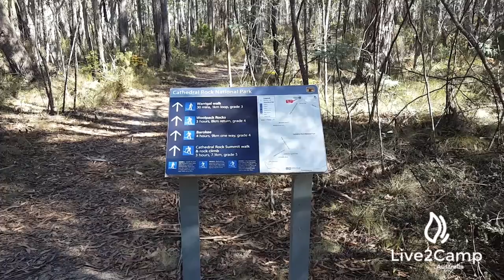Native Dog Campground - Cathedral Rock National Park, New South Wales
Native Dog Campground is in Cathedral Rock National Park.  There are no designated sites and plenty of room for groups.  This campground is set in between beautiful trees and large boulders and there area several walks for a stroll. Native Dog creek is also a short walk from the campground.  There are fire pits and fire grills.  Free fire wood may be available.